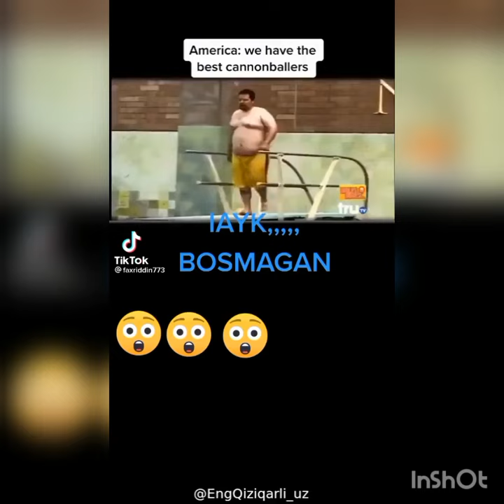Gold Instagram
Kanalimizga Obuna Bolin
Like Bosishni Unutmang
Do'stlaringizga Ham Ulashing